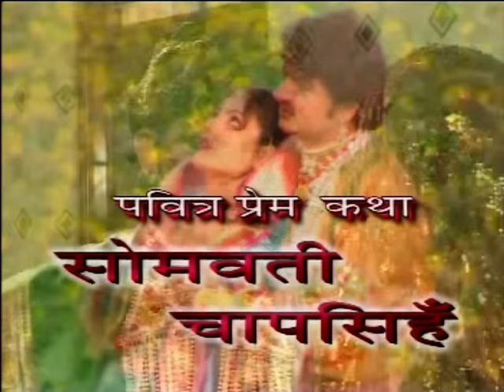Baat Kare Tha Badi Badi || Latest Haryanvi Comedy Movie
Album Name: Jhandu Ke Sapne
Video Name: Baat Kare Tha Badi Badi